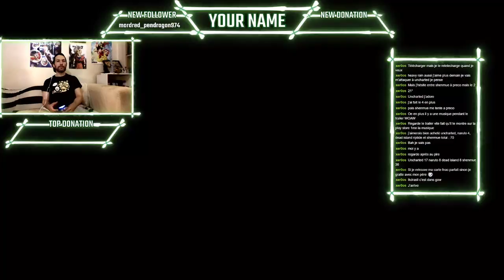Let's play 2 dragon quest heroes, visitions Mecalis! (version complète)